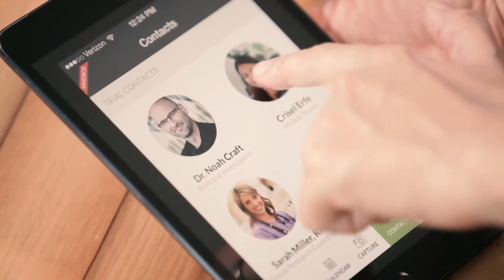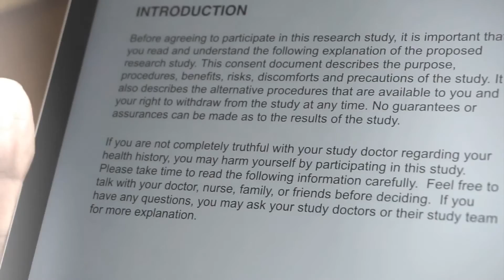Clinical Trial Experience: How It's Changing Thanks to Telemedicine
Clinical trials are evolving thanks to patient-first clinical research company Science 37, which, thanks to telemedicine, is making it easier for patients to participate in studies.